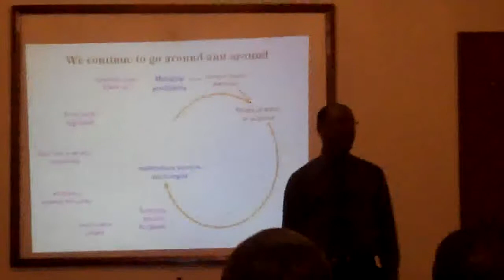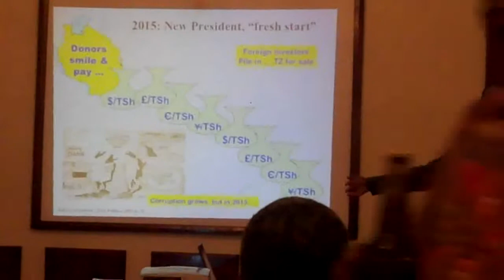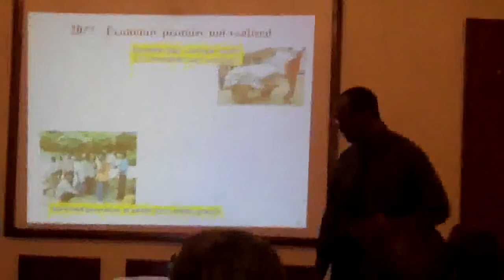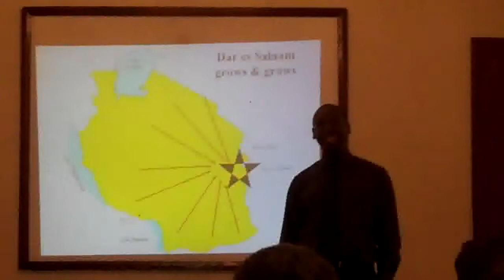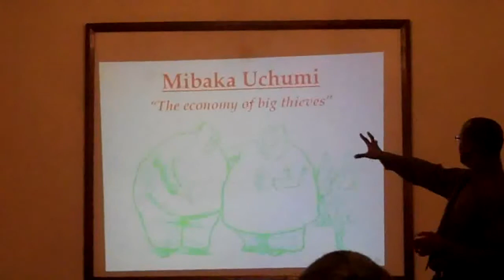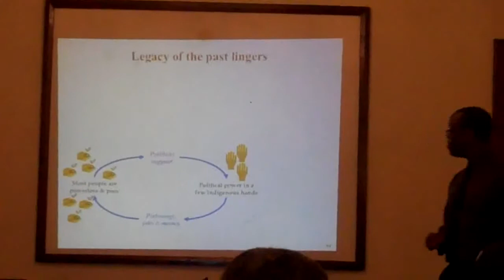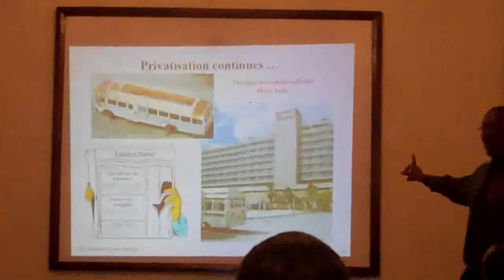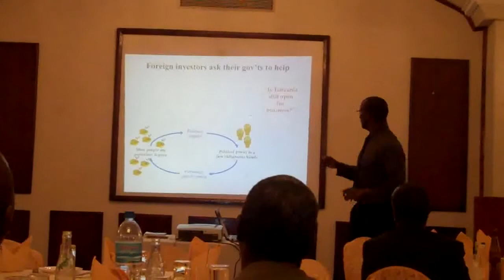Society for International Develoment (SID) Tanzania dinner and Discussion I (Michuzi Blog)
Aidan Eyakuze of Serengeti Advisers makes a presentation on Tanzania's economic, social and political landscape during a Society for International Develoment (SID) Tanzania dinner and Discussion at the New Africa hotel in Dar es salaam June 3, 2011